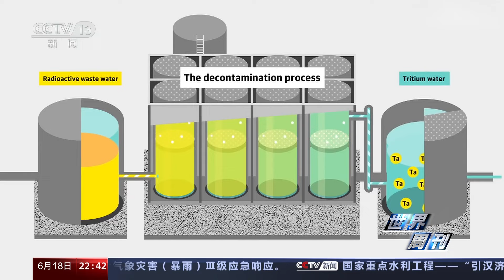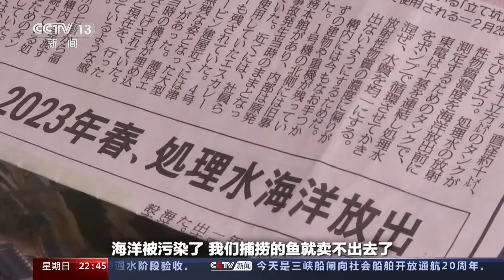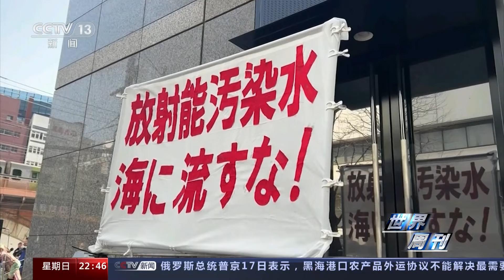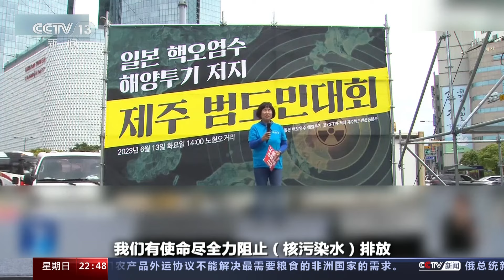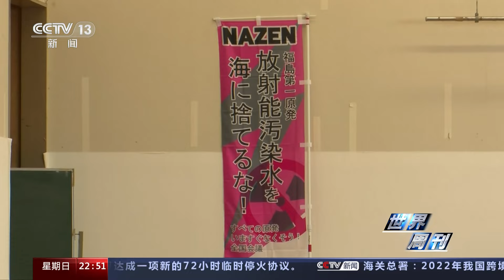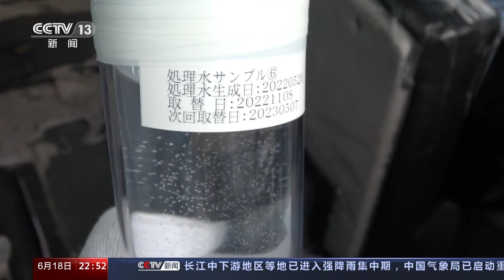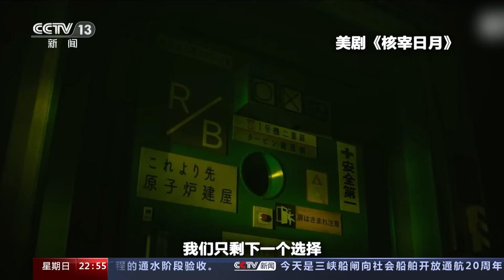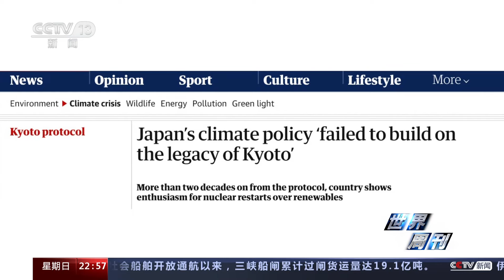日本强推排海计划 谁给了日本勇气？20230618 |《世界周刊》CCTV中文国际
当地时间6月12日，日本东电公司开始对福岛第一核电站核污染水排海设备进行试运行，这意味着核污染水排海计划进入最后的倒计时阶段，引发日本民众和全球各国的强烈抗议。